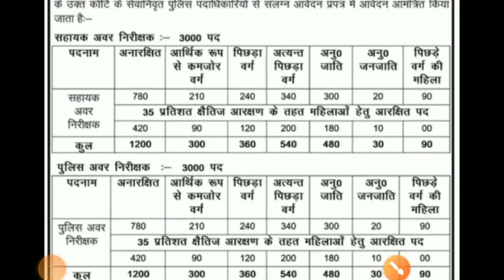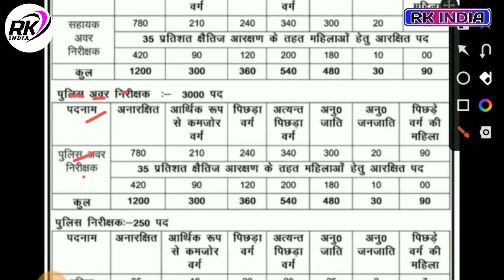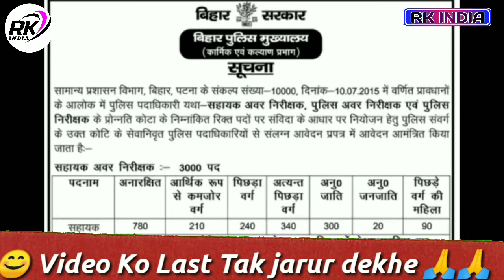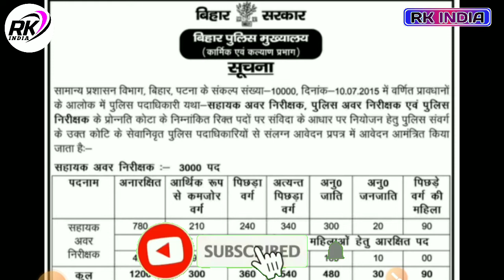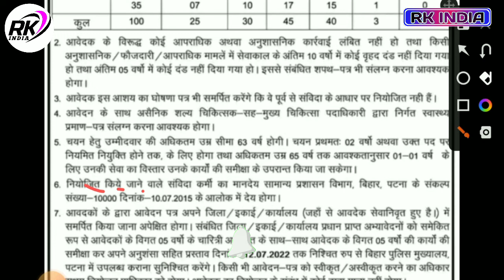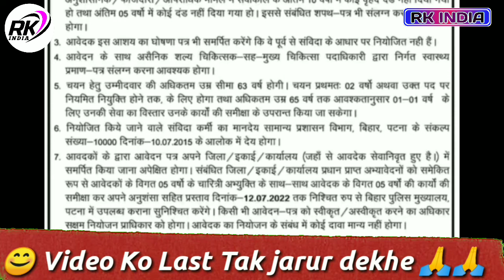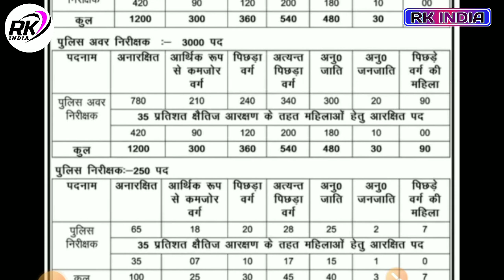Bihar government new vacancy 2022 | बिहार समान्य प्रशासन विभाग भर्ती 2022 | आवेदन जल्दी करे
video topic
बिहार समान्य प्रशासन विभाग भर्ती शुरू 2022
bihar jobs, bihar govt job vacancy apply online bihar block level vacancy
bihar block coordinator vacancy
bihar block coordinator
bihar block supervisor kaise bane, bihar block me naukri
bihar new recruitment job vacancy apply online
bihar government new vacancy 2022
bihar government vacancy 2022
bihar new vacancy 2022
bihar new vacancy 2022 teacher
bihar new job 2022, bihar police new vacancy 2022
bihar sarkari naukari 2022
bihar block job vacancy 2022
bihar block me naukri 2022

___Ye Sab Equipment Use Karte Hai Ham Apna Video Banane Ke Liye 👇👇

1 :- Tripod For Mobile

2 :-  1 st Video Editing Application ( VSCO )

3 :- 2nd Video Editing apps ( VN )